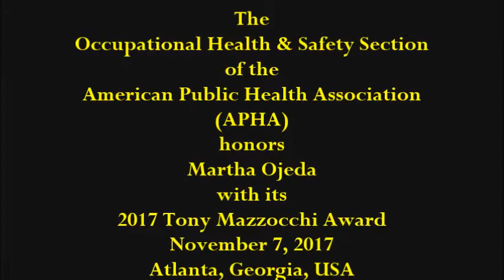Martha Ojeda, 2017 Tony Mazzocchi Award, OHS Section, APHA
Martha Ojeda, senior field organizer with Interfaith Worker Justice received the Tony Mazzocchi Award which recognizes grassroots activists in community organizations or local labor unions who are fighting for the health and safety rights of workers.

Ms. Ojeda worked for 20 years in maquiladoras in Nuevo Laredo, Mexico. In 1994, she led the movement of Sony workers to improve their working conditions. Thousands of women took the streets demanding their rights to form unions, and they were beaten and brutally repressed by police forces. The government ordered Ojeda’s arrest.

The Sony workers’ case was the first action  brought by the U.S. Department of Labor against the Mexican government under the labor side agreements of the 1994 North American Free Trade Agreement. Ms. Ojeda immigrated to the U.S. to escape persecution by the Mexican government. Law students in San Antonio, TX supported her to secure political asylum. Ms. Ojeda has served in leadership positions in numerous social justice organizations, including the Coalition for Justice in the Maquiladoras and Fe y Justicia Worker Center. She graduated from the University of Saltillo and the Centre for University Studies and has a law degree. Ms. Ojeda has been a leader in connecting local worker justice centers to the occupational health and safety movement